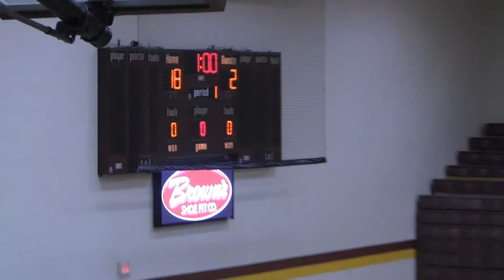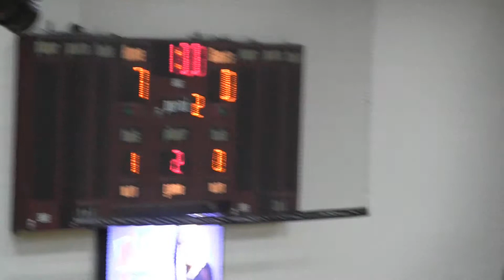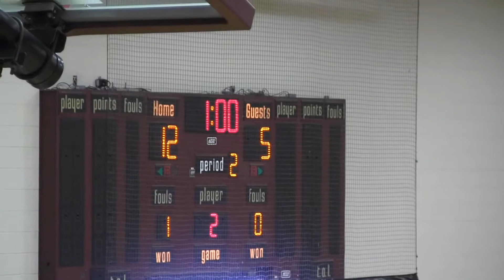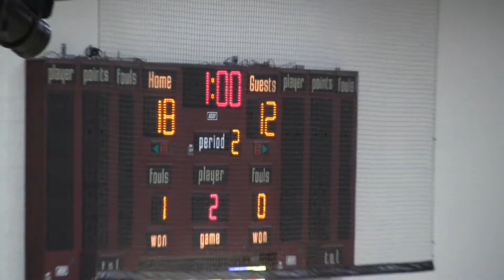Mount Pleasant JV Volleyball 9-11-2014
Mount Pleasant Junior Varsity Vs. Keokuk